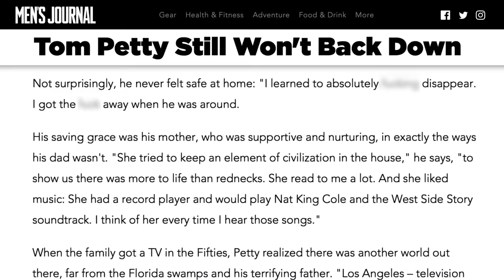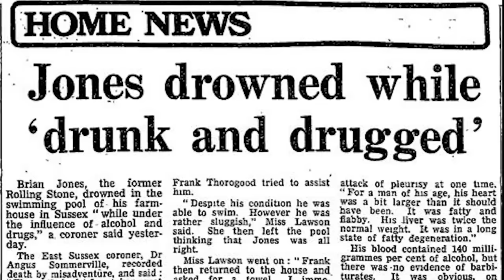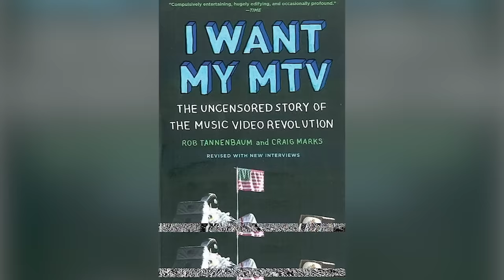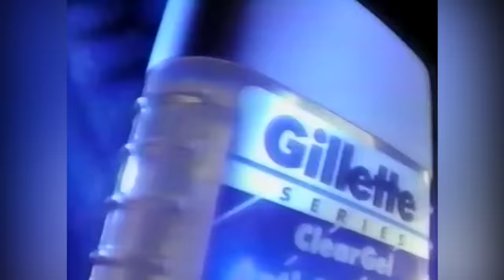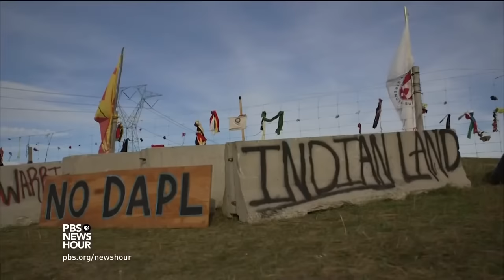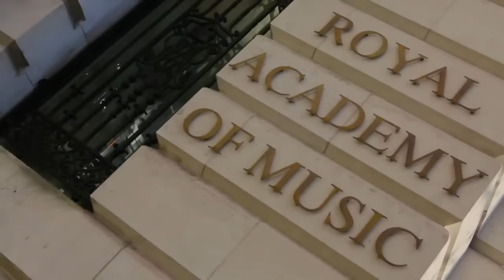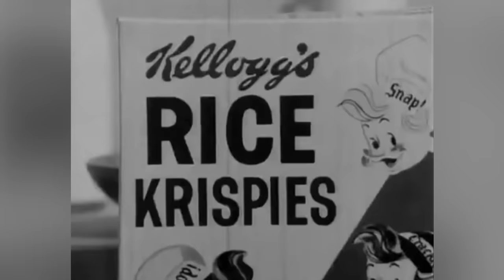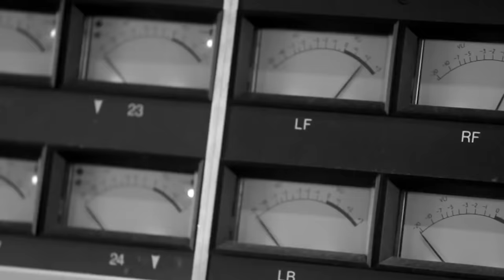Untold Truth Marathon #1 - Classic Rock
When it comes to classic rock, you're spoiled for choice in our marathon of some of the most legendary acts who ever graced the stage. The Rolling Stones, AC/DC, Queen, Tom Petty -- that's just scratching the surface of the rock and roll legends we cover in this epic video. Grab your pick, restring your guitar, and make sure you've got a good cord for your amp. This is the Untold Truth of Classic Rock's biggest stars.

The Untold Truth of Tom Petty | 0:00
The Untold Truth of Led Zeppelin | 5:54
The Untold Truth of Mick Jagger | 10:14
The Untold Truth of Bob Seger | 20:02
The Untold Truth of Keith Richards | 30:22
The Untold Truth of The Cars | 41:54
The Untold Truth of Queen | 49:01
ZZ Top: The Untold Truth | 53:40
The Untold Truth of ACDC | 1:03:06
The Untold Truth of Neil Young | 1:13:34
The Untold Truth of Creedence Clearwater Revival | 1:25:13
The Untold Truth of George Harrison | 1:35:43
The Untold Truth of Elton John | 1:45:49
The Untold Truth of Peter Frampton | 1:50:46
The Untold Truth of The Rolling Stones | 1:57:22
The Untold Truth of Bruce Springsteen | 2:08:31
The Untold Truth of Pink Floyd | 2:21:04